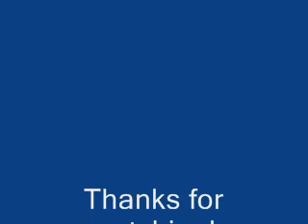Heroes-Adam- I Don't Care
Heroes Music Video
Character: Adam Monroe/Takezo Kensei
Clips: Season 2,Season 3 {Volume 3}